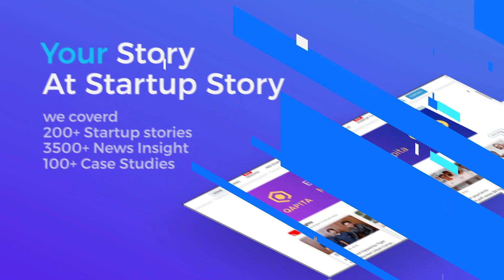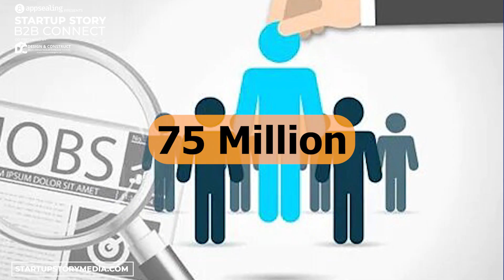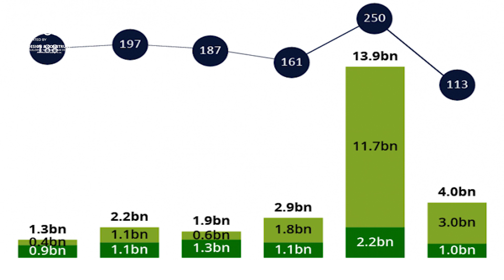Prop-Tech is the New Growth Catalyst in Residential Real Estate? | Prabhat Kumar Tiwary, YourOwnROOM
YourOwnROOM, a Proptech Residential real estate asset management company with AUM of 1 Million sqft valued at 400 Crores, ARR of $1.5 M, Order Book of $10 M and Sales Pipeline of $40 M.

At YourOwnROOM, they are transitioning from being a residential rentals and property management services company to being a residential real estate asset management Company. This will set the foundation for their future hyper profitable growth.

They have set a revenue goal of 15 Crores ($2 M).  We will continue to increase our market share in Residential Rental Management and property management in Bangalore and Pune.

They are betting big on building strong B2B strategic partnership with PropCos, Developers and corporates  to provide end to end rental and property management solutions for their large assets. They have signed partnerships with about 5 such companies with a TCV of 350 Crores ($50 M) over the next 5 years. This will also drive opportunistic growth across newer cities.